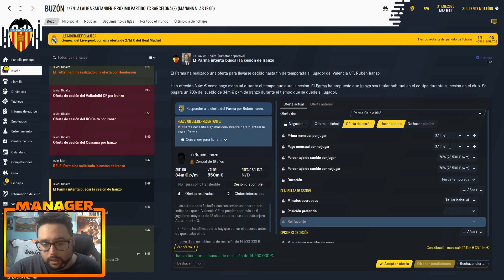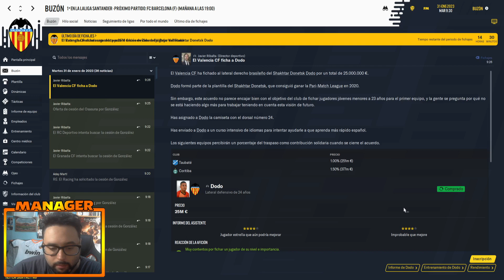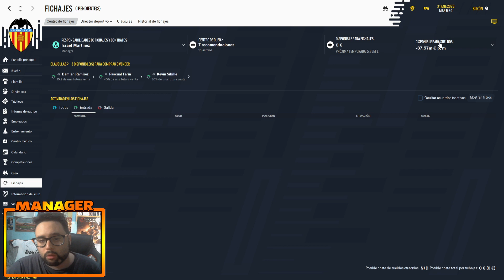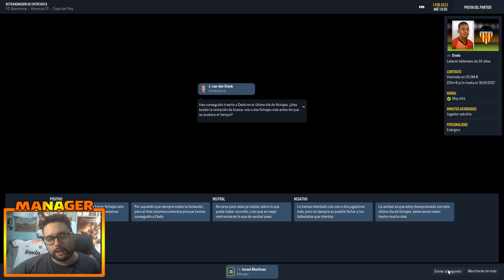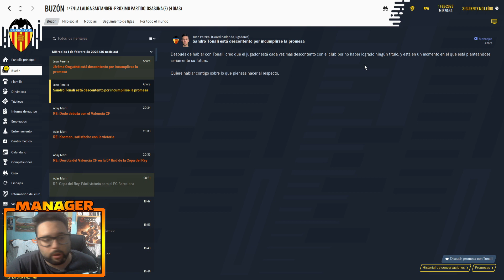Fichamos un Lateral Derecho y Cuartos de Copa contra el Barça! | Football Manager 2021 #84